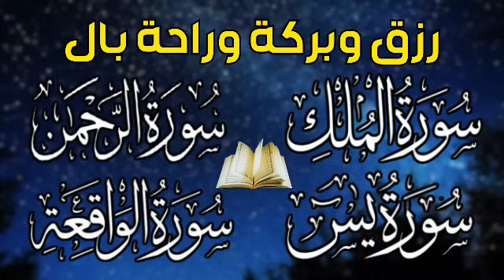سورة يس + سورة الواقعة + سورة الرحمن + سورة الملك💚 للرزق والأجر والشفاء العاجل باذن الله💚